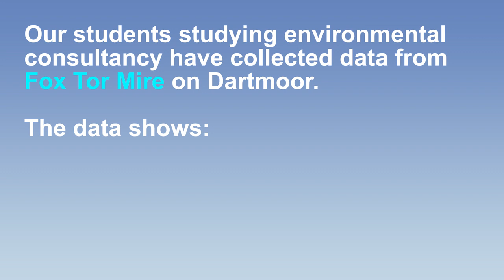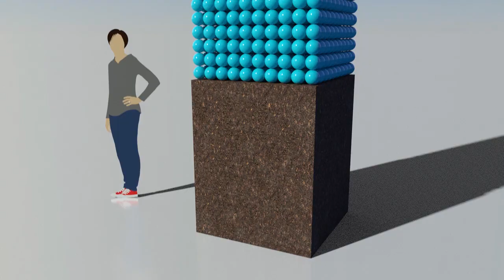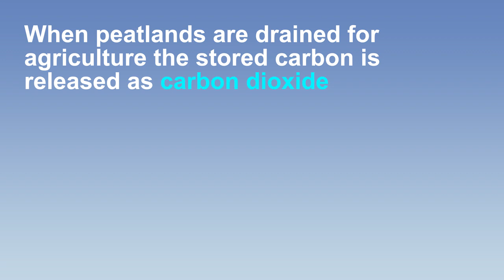Visualisation of carbon sequestration in temperate peatlands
As a colourless, odourless gas, CO2 is difficult for the public and landowners to visualise. A University of Plymouth research team worked with Real World Visuals who specialise in visualising carbon and environmental issues.

A video and set of images were made to capture and ‘see’ the project data. Using a variety of different perspectives and accurate real-life scaling to view the data, we can see the carbon in the landscape, bringing an added meaning and understanding to the volume of carbon sequestration in peatlands.